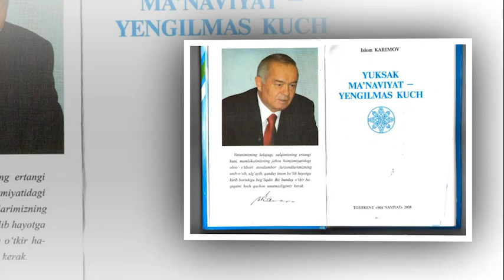Islom Abdug'aniyevich Karimov haqida qisqacha ma'lumotlar.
Islom Karimov
Birinchi prizedenti
davlat arbobi
tug'ilgan sanasi
mangu qalbimizda
Islom Karimov 85yosh
Islom Karimov rasmlari